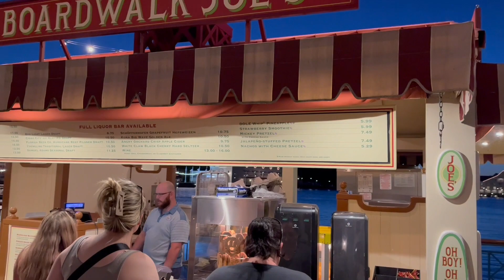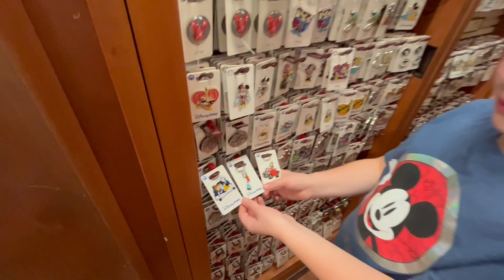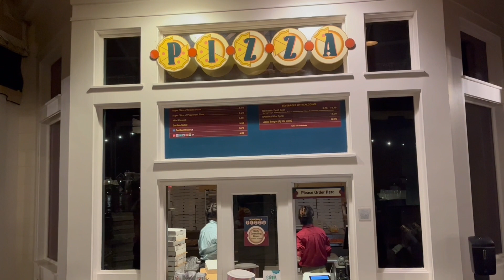A Night at The Boardwalk | Walt Disney World |Things to do in Disney World without a park ticket.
The In a Disney State of Mind Crew head over to the Boardwalk in Walt Disney World to enjoy a night of fun, food, shopping, shows, and entertainment. We love exploring the resort areas in Disney World, but this might be one of the most fun with the most to do. It is not just the Boardwalk. You have movies, entertainment, dancing, and much, much more. We love Disney Springs and the parks, but it is sometimes fun to have an evening at a little slower pace. The Boardwalk is accessible from the Yacht Club, Beach Club, (Yacht and Beach Club) The Boardwalk Inn, Swan Resort, Dolphin Resort (Swan and Dolphin), and International Gateway at Epcot Center. You can also head over from Hollywood Studios using the Skyliner. There is no direct route from Animal Kingdom or Magic Kingdom except for the busses. We hope you guys enjoy hanging out with us as we take you on this tour. "What is there to do at the Boardwalk?" "What is there to do at the Yacht and Beach Club?" "What is there to do at Swan and Dolphin." "What is our favorite free spot in Disney World?"